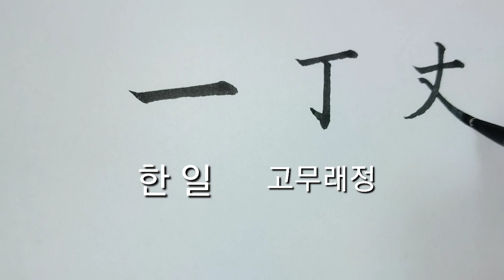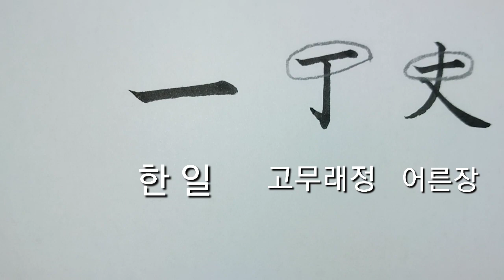(한자부수) 한일_5 [천자문 하늘천]